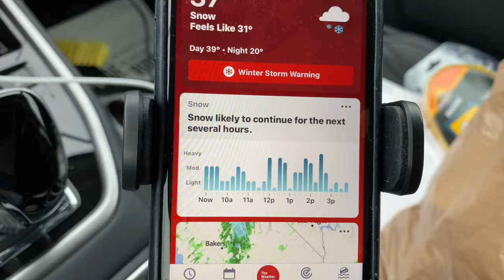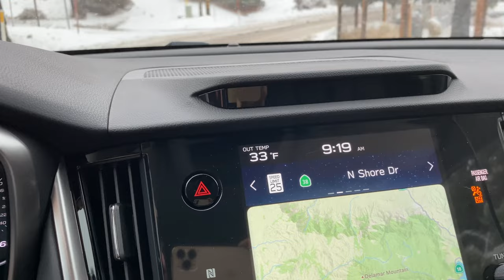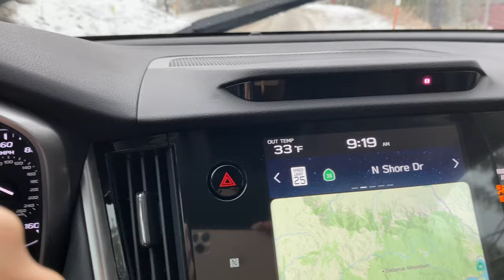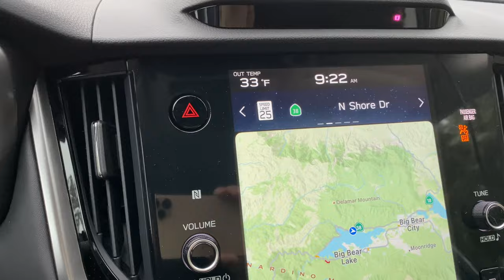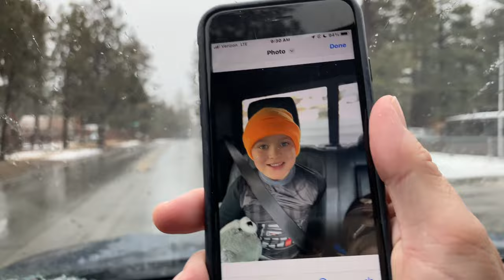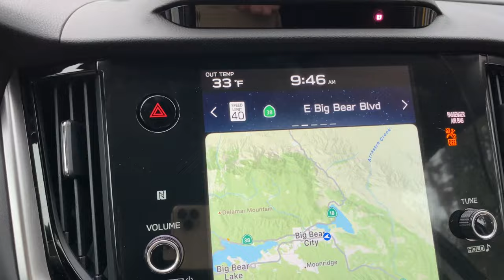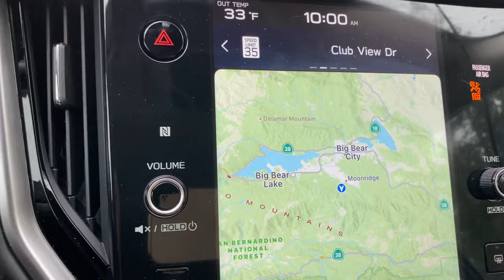Snowing in Big Bear, CA. It has begun. Winter Storm Warning. Complete Bear Valley tour. 1/5/2023